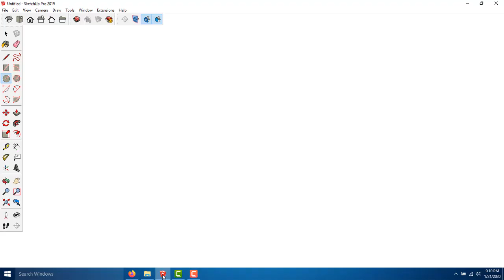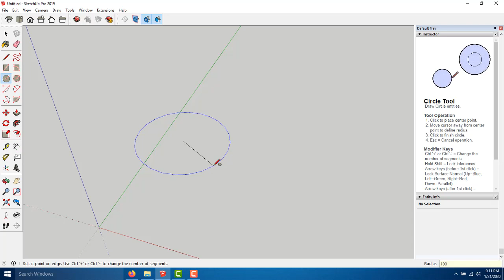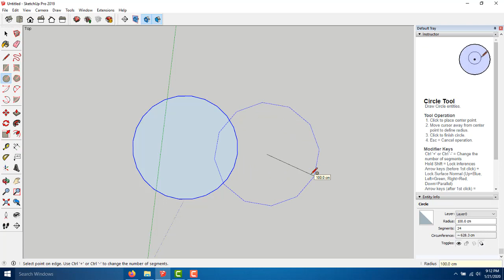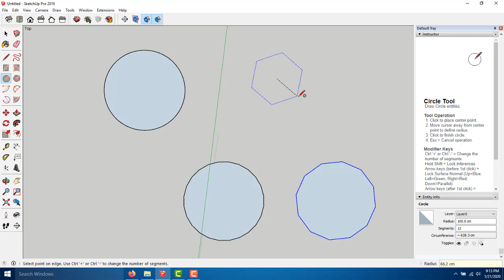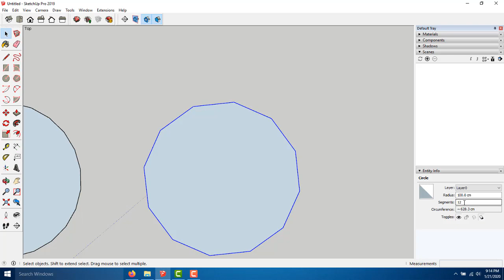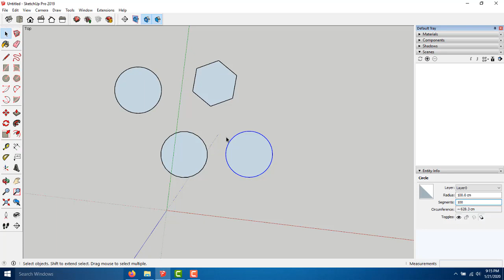Cara Memperhalus Garis Lingkaran Di Sketchup